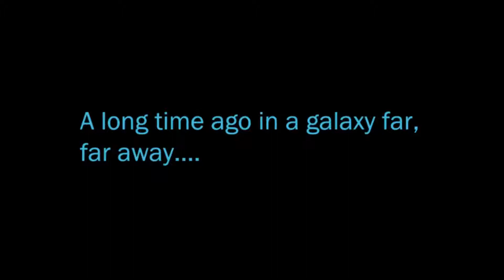Let's Play SWTOR - Enjoy Dying! (Ep. 80) [Blind]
Vivi A.K.A The0ldBat plays a former Togruta slave, now Dark Lord of the Sith. Darth Marr has called upon us and his allies to Wild Space. The hunt is on!

I appreciate every "Thumbs Up" on my videos. Thanks for helping my channel to grow! :D Please, no spoilers!